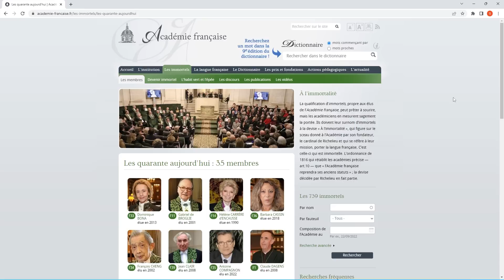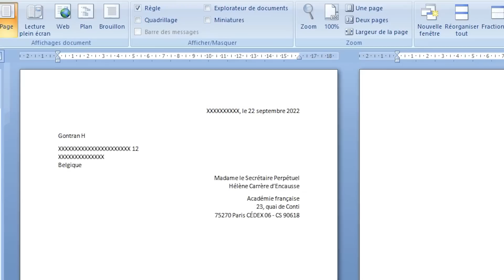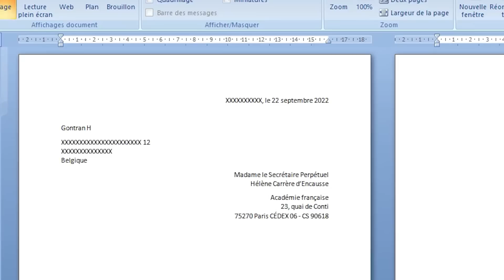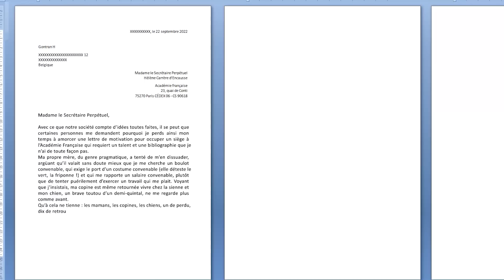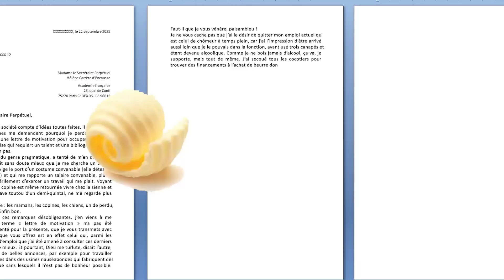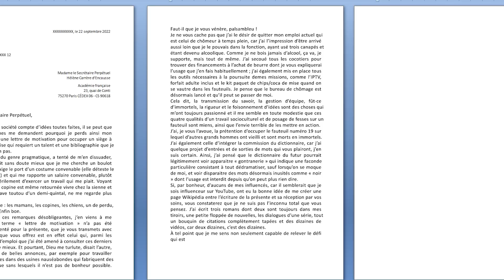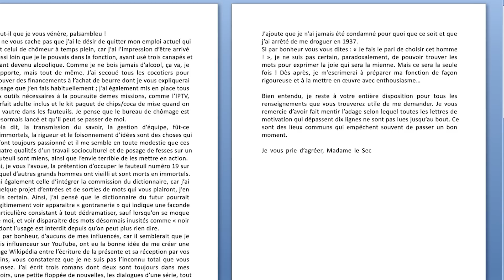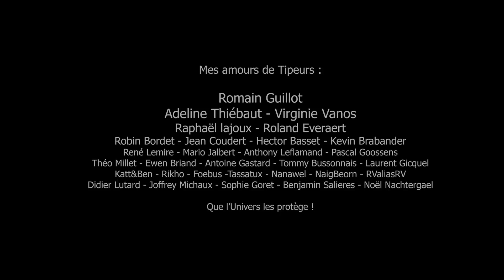🛒 - Le secret de l'immortalité - La pétaudière de Gontran H #2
Soutenez-moi sinon je m'exile à Paris ! 🩲

Envoyez vos lettres pour la défense de ma candidature à :
Madame le Secrétaire Perpétuel
de l'Académie française
23, quai de Conti
75270 Paris cedex 06 - CS 90618

Puis, envoyez-les moi par mail sur gontranhhh(at)gmail.com

SOMMAIRE :
00:00 Intro
00:50 Vous allez pleurer dans les chaumière !
02:31 L'emploi et moi...
03:49 Présentation de l'entreprise que je vise.
04:46 Le siège 19.
06:36 Revenons à nos croûtons !
07:21 Ma lettre de motivation
13:23 C'est dans la boite !